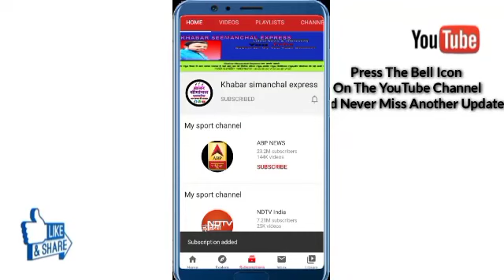Bank और ATM के नाम पर एक ठग का पाला परा पढ़ें लिखे व्यक्ति से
सीमांचल समेत पूरे देश दुनिया के   मुख्य खबरों के लिए जुड़े रहे हमारे न्युज चैनल खबर सीमांचल एक्सप्रेस के साथ

अगर आप चाहते है हमारे खबर सीमांचल एक्सप्रेस फेसबुक ग्रुप में ज्वाइन होना चाहते हैं तो ऊपर दिए गए लिंक को टच करें

_जो भी अगर हमारे फ़ेसबुक Page से नही जुड़े हैं तो वह जुड़ जाए निचे दिए गए लिंक को किलिक करें_

 आम जनता कि आवाज के साथ

👉🏻 खबर सीमांचल एक्सप्रेस

_👉🏻सभी लिंक को टच करके जॉइन हो  जाए अपने दोस्तों को भी जोरें और दोस्तों के साथ शेयर करें  खबर सीमांचल एक्सप्रेस के न्यूज़ की फ़ेसबुक ग्रुप  फेसबुक Page, व्हाट्सएप ग्रुप, यूट्यूब चैनल_ में!

अगर आप हमारे ख़बर सीमांचल एक्सप्रेस न्यूज़ चैनल यूट्यूब में नहीं जुड़े हैं तो दिए गए लिंक को टच करें और चैनल को सब्सक्राइब करना ना भूले साथ में बैल आइकन को भी प्रेस कर दें ताकि हर छोटे-बड़े वीडियो का update आप तक पहुंचे